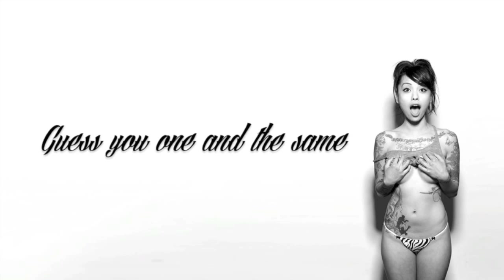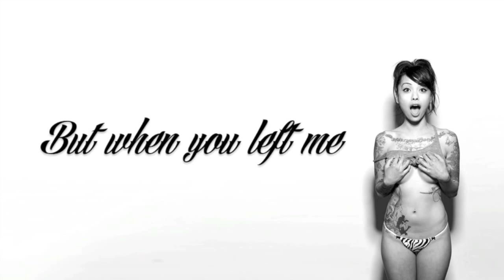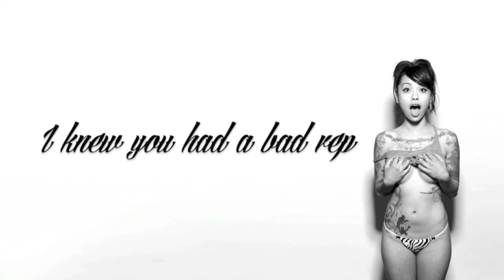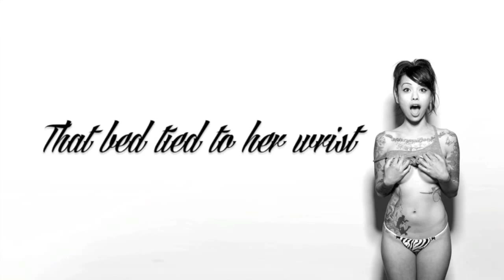Tattoo (feat. Bry/Pwol)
Original song "Girl with the Tattoo" by Miguel | All I Want Is You
Amazing mix put together by Nemo
Recorded and made epic by none other than DJ Norequest
Listen. Like. Share. Tattoo

Lyrics

Miguel:
Those innocent eyes
That smile on your face makes it easy to trust you
If they only knew
The girl with the tattoo

Bry: (Verse 2)
Told my last chick: "Fuck you think you dealin' with?"
I got a line for everything I'm dealin with
Saw your new man, downtown, smokin cigs
I laughed to myself, when you said that he'd quit
Wouldn't quit on me?
Guess you one in the same
Aint got shit on me
You both wanted the same
So I gave up the fight
Left it on the floor
But when you left me, you put my back against the wall
All I got is hindsight: 20/20
All this fish in the sea: There's plenty
Tattooed women stay trying to tempt me
Fuel to the fire when I'm running on empty
Got no time now, since I quit on sleep
Forgot who I am and I'm in too deep
Bad bitches blowin' up my cell, when I hit the street
Had to put the shit on silent just to kill the beep
I'm riding shotgun
Life handles the whip
Just seeing where it takes me
What a wonderful trip
Cause last time I drove was a crash and burn
But I'm born a new man with a lesson learned
Heart on fire
Car named desire
Purple label, Hermes, my attire
I chase these dreams I hope to aspire
New girl, I admire
Old girl a fuckin' liar
Pouring champagne and I'm boastin'
Upper level, red rope and we toastin'
Puffin on the j, now I'm floatin
Send a couple tweets at her fore' I'm coastin

Yeah the invitation is open
Tattoo from my heart has spoken
But I couldn't let you in, the door's broken

Bry: (Verse 2)
Told that new bitch
Fuck you think you fooling with
You no class ass bitch, aint schooling shit
Never heard me so jaded
Get used to it
I take a look at your life
You aint doing shit
I was at a stand still, like a statue
They all said you fuck'd around,  so I had to
It got me praying for a verse at you, no Matthew
You goin' need a bible though
And a choir singing a church recital
Cause if I couldn't save you
Maybe god didn't make you
Devil in a dress is how you looking ho
I knew you had a bad rep
Sad you confirmed it
Mad at the lesson but I'm glad that I learned it
Bad enough, I spent many dollars that earned
It hurts that it wouldn't make a difference if I burned it
Cause you gone now
But I bought a black coupe, with a sun roof I named: Kim Nana
Countin mad dollas', when you handin' bitches nada
I need a bad chick, that'll treat a man proper
Not a eye roller, a high roller
No games left, right, no side scroller
Go and tell a friend that I told ya
I'm done with your 2 face, bipolar
I'm pouring champagne and I'm boastin'
You won't fine me online, I'm ghostin'

Miguel: (2x)
Doin' what your doin'
Just to get to where your goin'
Yeah I see you baby
Just don't lose yourself along the way

Pwol:
I could tell
"I could tell, I could tell
Certain people don't like me no more"
But, you could tell I don't give a fuck
Tell a bitch, they don't make them like me no more
No; "you can look me in my eyes and see I made myself"
Bruce Banner, my hue gamma, oh you mad?
Well go kill yourself
When I wake up next to your bitch
That bed tied to her wrist
With my fingers knowing her every corner
Her collar bone on my lips
Said she "loves you but she can't do it"
She's "uncomfortable with this shit"
Till she put your heart on that dresser
Then went and put her hands on my dick
I ain't talkin that one night
Said "he ain't giving her love right"
I mean he could tell you he love you
But he has no say in your love life
And I'm something like, that bandit
Tucking that cannon up, in that gun fight
I'm shining on these motherfuckers
Saying they allergic to sunlight
I'm something else
You someone else's?
Fuck him and that next man
These motherfuckers I'm shittin on
Your last man was my bedpan, baby
Do you have to?
Make me want you more than I care to
With your hair up and  your towel down
And with nothing on but your tattoo
Damn you

Miguel:
Those innocent eyes